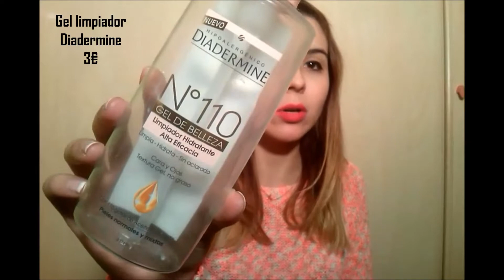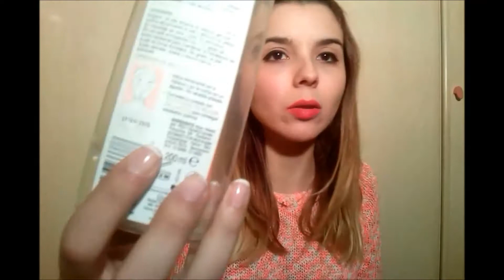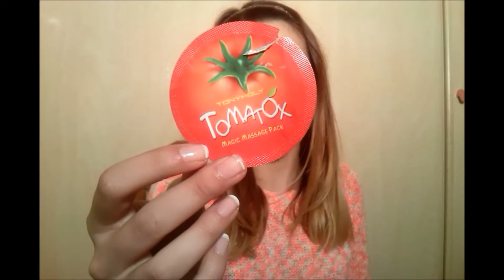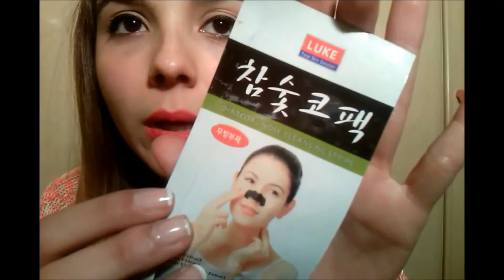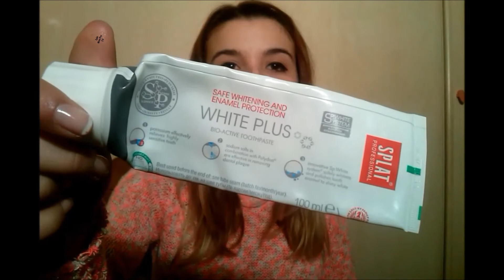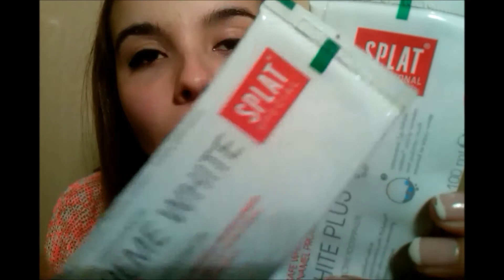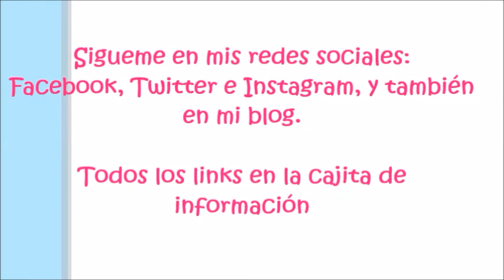Productos terminados. Volumen 8